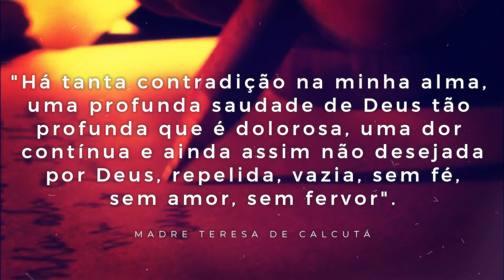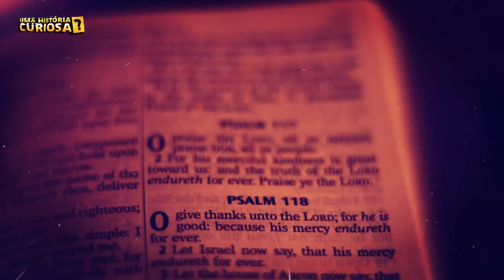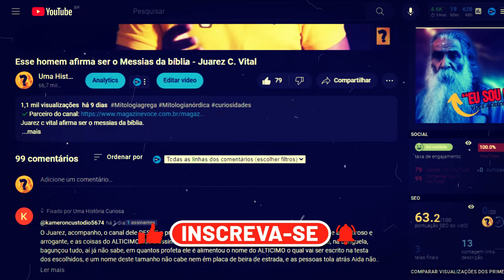O lado OBSCURO de MADRE TERESA de CALCUTÁ: um segredo guardado a sete chaves.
O lado obscuro de Madre Teresa de Calcutá: um segredo guardado a sete chaves. Madalena Gonxha Bojaxhiu, mais conhecida como Madre Teresa de Calcutá, dedicou sua vida a servir os mais pobres entre os pobres.
Ela fundou as Missionárias da Caridade, uma organização que atua em mais de 120 países, cuidando de doentes, órfãos, moribundos e outros necessitados.
Seu trabalho incansável lhe rendeu o Prêmio Nobel da Paz em 1979 e a admiração de milhões de pessoas ao redor do mundo.
Mas, por trás da imagem de santidade e compaixão, Madre Teresa guardava um segredo profundo: uma crise de fé que a atormentou por mais de 50 anos. Qual era esse segredo? O que a levou a questionar sua fé em Deus?

Bem-vindo a "UMA HISTÓRIA CURIOSA" esse é um canal dedicado a explorar os aspectos fascinantes da religião, mitologia e curiosidades. Aqui, você encontrará conteúdo educativo e informativo sobre diferentes religiões e crenças, mitos e lendas de várias culturas do mundo como: Mitologia grega, Mitologia nórdica, Mitologia egípcia, Religião cristã, Religião islâmica, Religião hindu, Religião budista, Religião judaica. Se você está interessado em descobrir as raízes históricas de diferentes religiões, entender a simbologia por trás de mitos antigos ou apenas expandir seu conhecimento geral sobre o mundo ao seu redor, aqui é o lugar certo para você.

Agora você pode se inspirar-se em nossas histórias e ilustrar seu ambiente com uma linda obra de arte.

✅ ★ Precisa nos contatar ou ajudar o canal?↴
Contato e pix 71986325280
Gratidão..

OS MELHORES LIVROS.

1✔️A melhor Bíblia
2✔️Os livros perdidos do antigo testamento
3✔️Ensinamentos da torá
4✔️Coleção Apócrifos e Pseudo
5✔️Bíblia de Jerusalém
6✔️Evangelhos Aramaicos de Yeshua
7✔️A HISTÓRIA DOS HEBREUS
8✔️EM BUSCA DE RESPOSTAS

💟Quer ajudar o canal? Pix: 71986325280

✔️Precisa de uma narração?
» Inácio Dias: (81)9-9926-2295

✔️Licença de música.

✔️Canais parceiros.
» @LOCUTOR INÁCIO DIAS
@Quirino Pinheiro